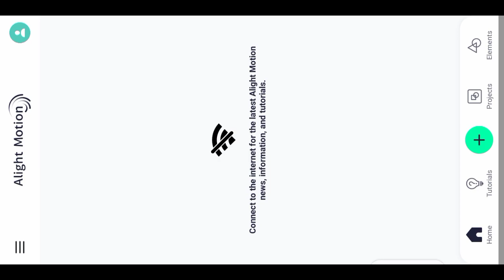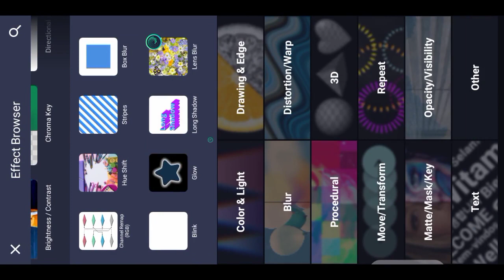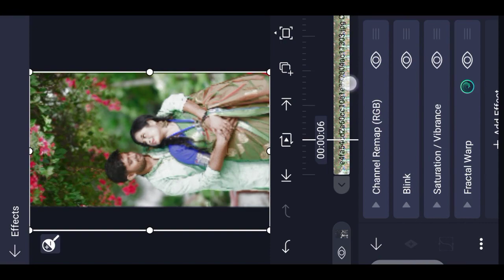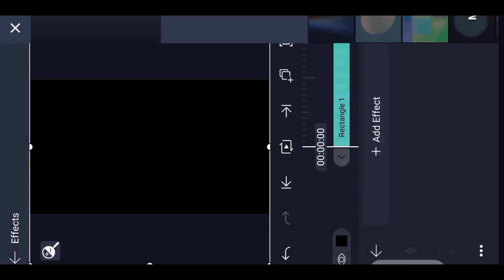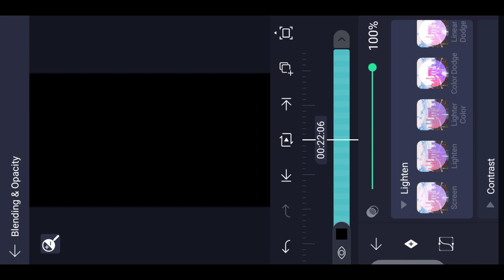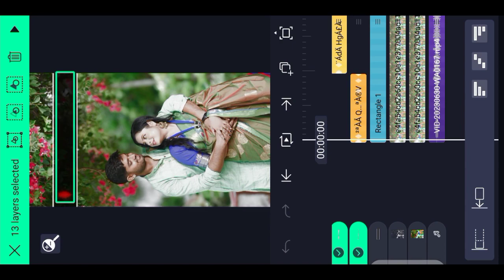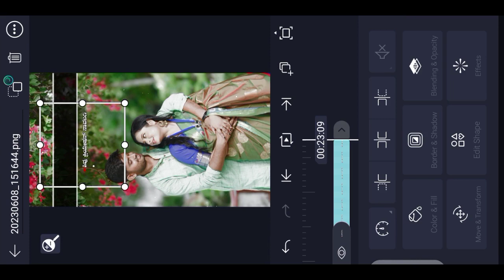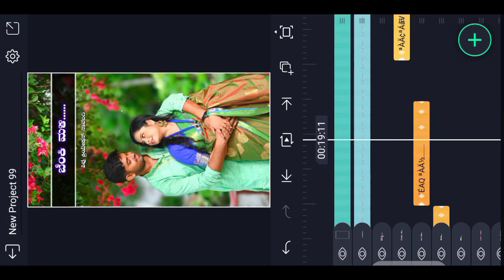Kannada new trending janapada song video editing in alight motion video editing in Kannada janapada